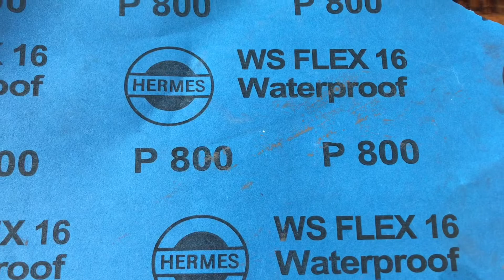Old Hammer Restoration and Customization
You have already seen our old hammer in many of our bike restorations. But it is so ugly that we decided we must do something about it if we want to keep using it. We grinded and mirror polished the old hammer, restored the wooden handle with a Japanese technique "Shou-sugi-ban" and created a wedge from an old fence. The highlight of this hammer restoration is the process of cold blackening applied over cut out Campagnolo stickers. This was the first time doing a hammer restoration, what do you think about the results?

Naše staré kladivo jste již viděli v mnoha našich videích. Ale je tak zničené, že jsme se rozhodli, že s tím musíme něco udělat, pokud ho chceme dál používat. Vybrousili jsme ho a zrcadlově vyleštili , obnovili dřevěnou rukojeť technikou Japanesse „Shou-sugi-ban“ a ze starého plotu jsme vytvořili klínek. Vrcholem této obnovy kladiva je proces černění za studena aplikovaný přes samolepky Campagnolo, pro efekt stříbrného nápisu. Bylo to poprvé, co jsme renovovali kladivo, co si myslíte o výsledcích?